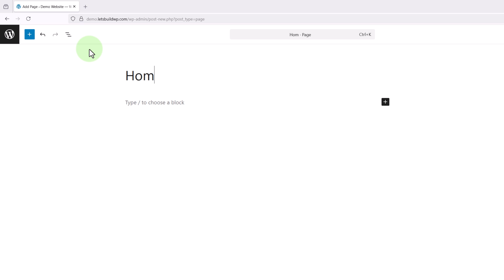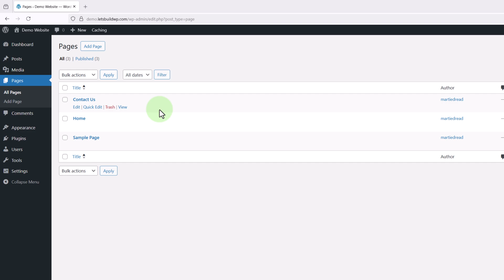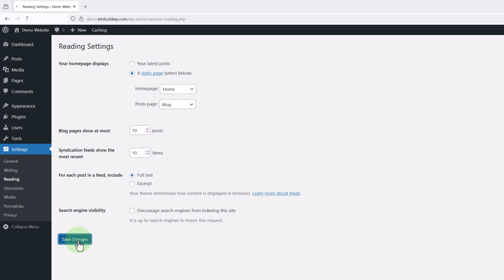How To Set A Homepage in WordPress (Custom Home Page)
How To Set A Homepage in WordPress
(Custom Home Page)

In this video, I show you how to set up a homepage in WordPress.

See, when we first install WordPress, it’s set to show a list of blog posts on the home page.

But, we can change this to be a standard page if we prefer and design it in any way we like.

This is known as a “static homepage”.

And then, we can move our blog posts to a different page.

Note: I know I say the word “page” weird.
And I say it 27 times in this 3 minute video. lol

I’ll send you a quick email anytime I release a new piece of content.

🎓  RECENT TUTORIALS

Martie.

P.S.

📝  VIDEO TRANSCRIPT

Hi guys, my name’s Martie.

And in this quick video, I'm going to show you how to set a homepage in WordPress.

See, when we first install WordPress, it's set up to show a list of blog posts on the homepage.

But, we can change this to be a standard page, if we prefer.

And design it in any way we like.

So to get started, we first need to create the two new pages.

So, we're going to visit the Dashboard.

Click into Pages on the left.

And then, click Add Page at the top.

Then for the first page, we're going to call this Home.

And we don't need to add any content or anything to it, just the title.

Then, we're going to click Publish in the top right to publish it.

Then, once it's been published, we're going to click the WordPress logo in the top left to go back to our list of pages.

And now, we’re going to create our blog page.

But, this one is optional, so if you're not planning to have a blog on your website, you can just skip over this part.

But, I'm going to add one for the example.

So, we just need to click Add Page at the top.

And we can call this one whatever we like, but I'm going to call mine Blog.

Then, we don't need to add any content for this one either, just the title.

Then, once it's published, we're going to click the WordPress logo in the top left to go back to our list of pages.

And now we're going to hover over Settings on the left and click into Reading.

Then, here at the top, beside Your homepage displays.

We can see that it's set to Your latest posts by default.

But, we're going to change this to A static page.

And then beside Homepage, we're going to choose our new page called Home.

And then beside Posts page, which is our blog page, we're going to choose our page called Blog.

Then, once we've set both of these pages, we can click Save Changes at the bottom.

We'll see that our homepage has been updated to the new one.

Then, we still need to add our posts page to our menu.

But, if I click after my domain name at the top and type /blog, which is what I called the page.

And now we just need to add some content to our new homepage.

So, we just need to click Edit Page at the top to open it up in the editor.

And then we can add our content as normal.

So, that's us now at the end.

And that was how to set a homepage on WordPress.

If you found it helpful, please give this video a like here on YouTube to show your support.

Once again, my name’s Martie from letsbuildwp.com.